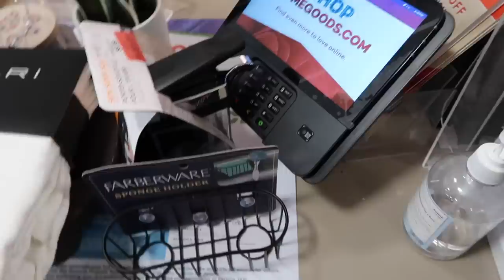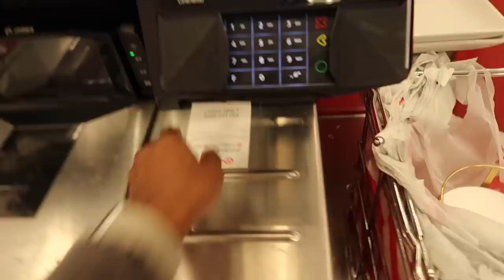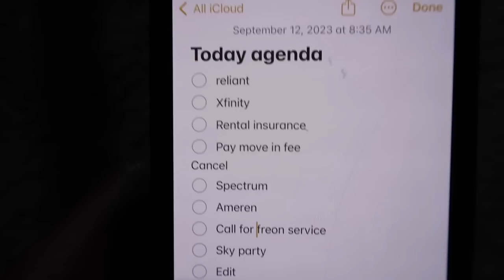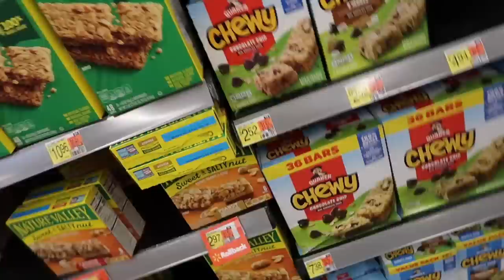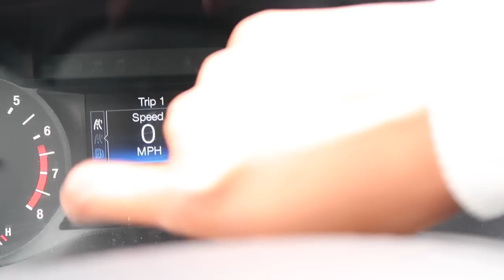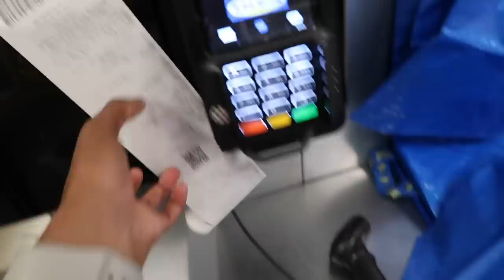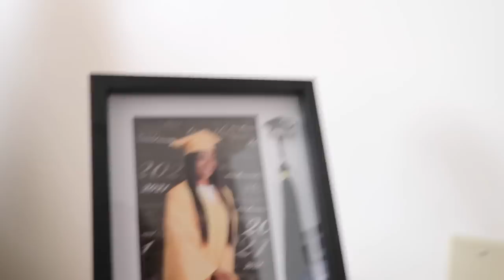VLOG: SPEND A WEEK WITH ME PREPARING TO MOVE TO HOUSTON | *EMOTIONAL* | AVA GALORE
Sign up and get a $25 site credit at The RealReal.

MESSAGE!!